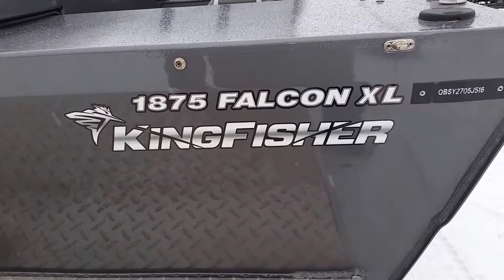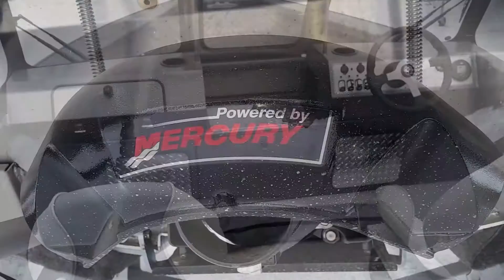2016 Kingfisher 1875 Falcon XL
Bigger for 2016 the Kingfisher 1875 Falcon XL with a Mercury 200 Sport Jet is a fast, nimble, and great "do it all" Jet boat.